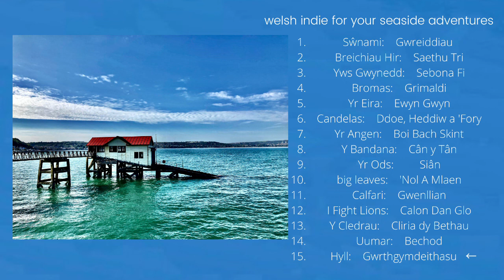welsh indie for your seaside adventures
a collection of the finest, most optimistic indie tunes from Wales, just in time for the summer